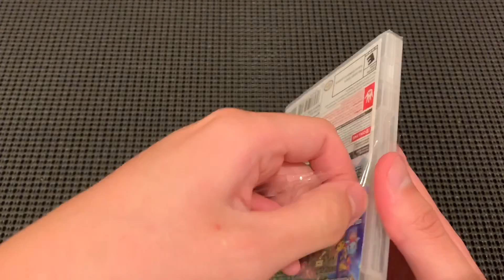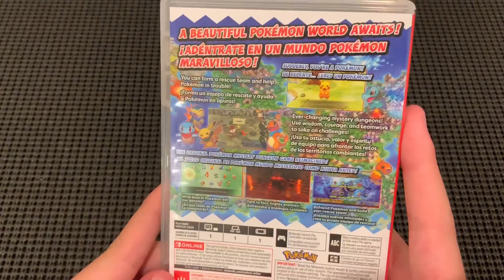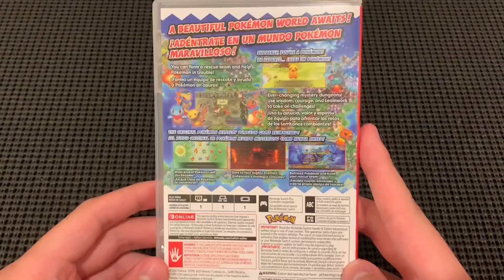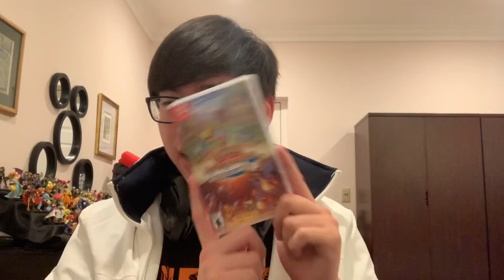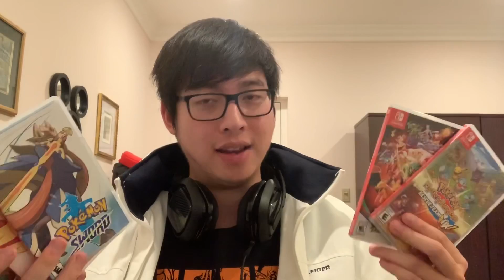I’M BACK!!! Pokemon Mystery Dungeon: Rescue Team DX Unboxing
Pokemon Mystery Dungeon: Rescue Team DX unboxing